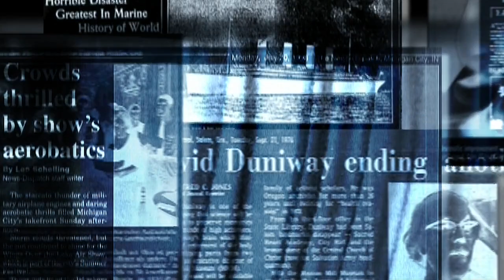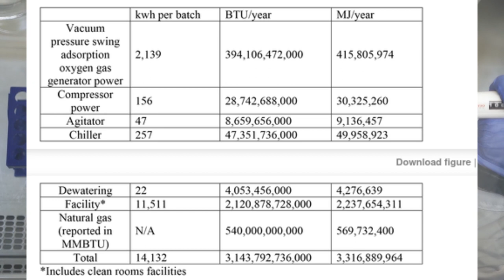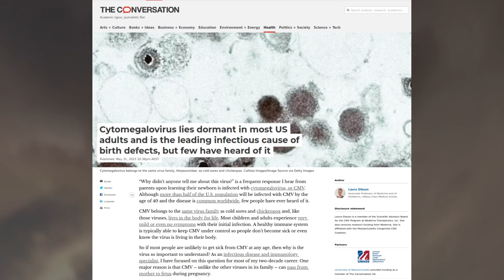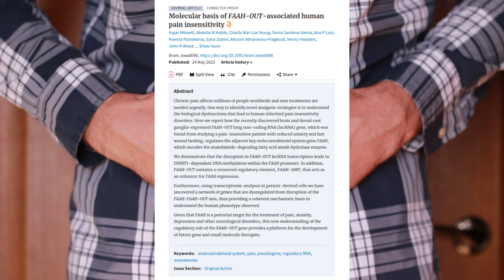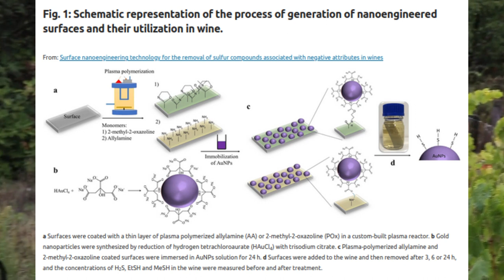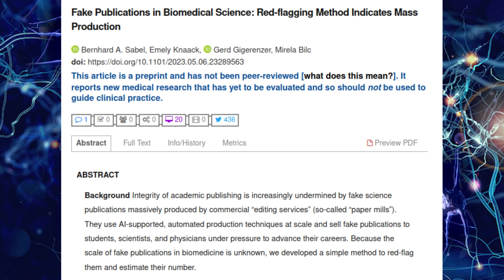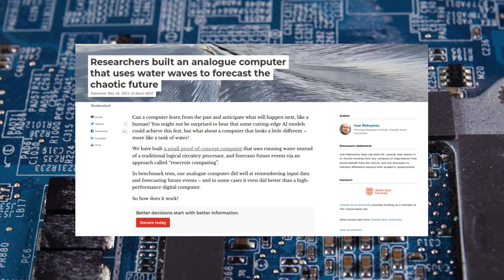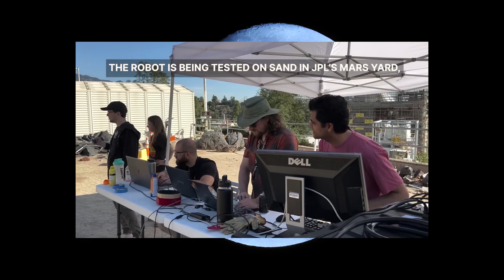this week in What were they thinking #221 Lab meat, gold wine, analogue computers & snake robot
This weeks news is largely good news. New vaccine recipients, new implants, new computing technology and more. Of course not everything is good.

This news includes expanding the eligible recipients for RSV vaccines. Now the elderly can be vaccinated.

00:00 Introduction
01:22 New Zealand Air weighing passengers before flying
02:44 FDA approves RSV for elderly
04:36 No, IV drips do not help with fertility
07:10 Cell cultured meat is not better for the environment at the moment
10:06 More than half of Americans over 40 have cytomegalovirus
11:24 One of the most notorious anti HPV vaccine articles retracted
13:29 FDA has approved clinical trials for Elon Musk’s Neuralink
16:47 A Scottish woman who can not feel pain sheds light on genetics and molecular pathway
17:42 Fungi could be a major threat to staple food crop security
19:05 Gold could be used to remove sulphur and more from wine improving flavour
21:16 Marsupials have evolved in a more specialised way than previously thought
22:44 Ultrasound can induce torpor in rodents
25:18 Neuroscience publications are estimated to have a very high fraud rate
27:38 UK is set to operate Europe’s largest battery
28:29 Analogue computer that uses water ripples
31:19 UMass engineers can generate electricity from the air
33:24 Earth sized planet that could have early life environment found
35:08 NASA and JPL have made a giant snake robot to explore other worlds

Relevant links:

This airline is weighing passengers before they board international flights

FDA Approves Pfizer’s RSV Vaccine For Older Adults—It Could Be Available This Fall

No evidence IV vitamin drips can treat infertility | Science-Based Medicine

Environmental impacts of cultured meat: A cradle-to-gate life cycle assessment

Cytomegalovirus lies dormant in most US adults and is the leading infectious cause of birth defects, but few have heard of it

Journal retracts paper claiming neurological damage from HPV vaccine

The FDA finally approved Elon Musk’s Neuralink chip for human trials. Have all the concerns been addressed?

Address the growing urgency of fungal disease in crops

Surface nanoengineering technology for the removal of sulfur compounds associated with negative attributes in wines

Induction of a torpor-like hypothermic and hypometabolic state in rodents by ultrasound

Fake Publications in Biomedical Science: Red-flagging Method Indicates Mass Production

Europe’s largest battery energy storage system launched in the UK

Researchers built an analogue computer that uses water waves to forecast the chaotic future

Engineers at UMass Amherst harvest abundant clean energy from thin air, 24 7

A temperate Earth-sized planet with tidal heating transiting an M6 star

NASA Tests a Robotic Snake That Could Explore Other Worlds